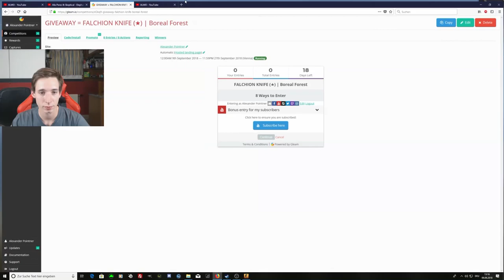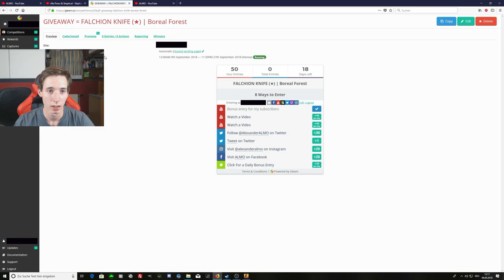Horizon Case opening - RtKu 2.0 #7 -[+KNIFE GIVEAWAY ]-[deutsch] -|ALMO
► Mein Equipment